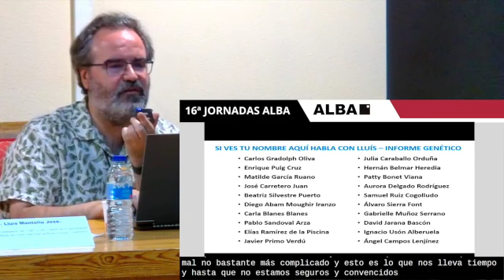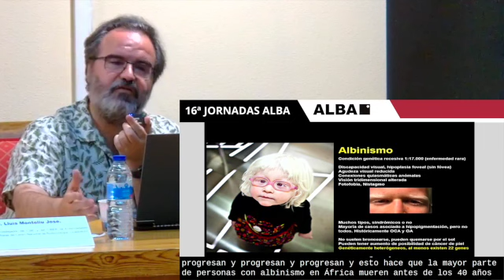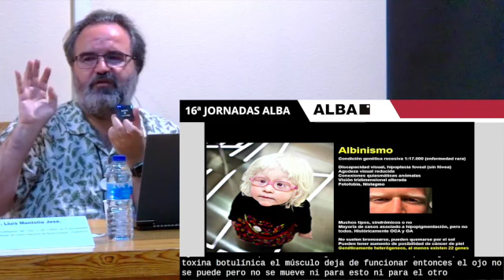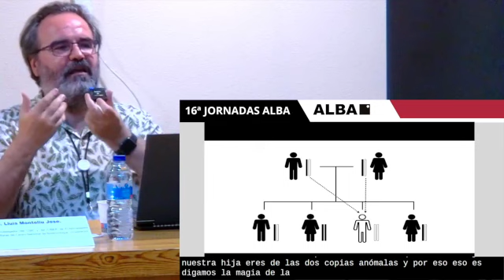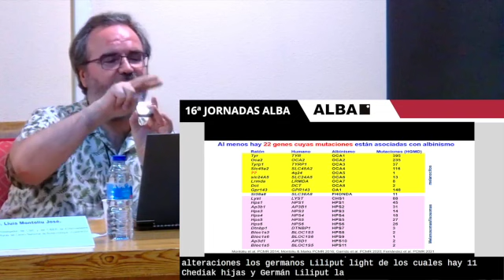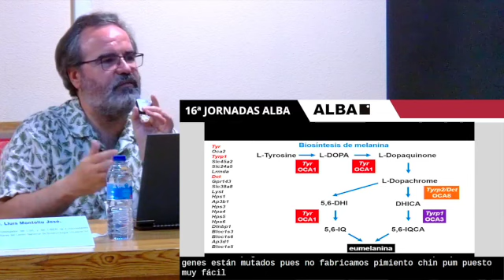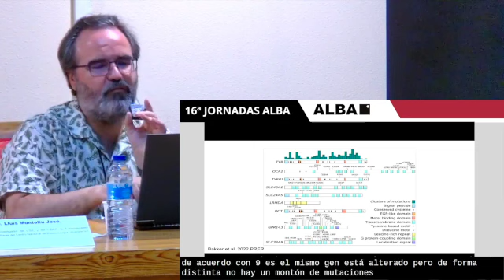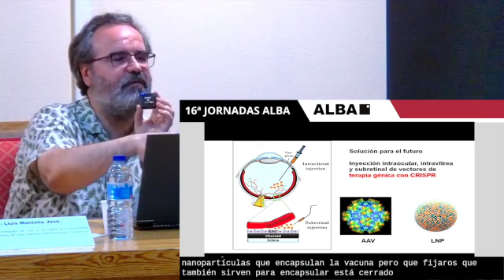Charla Genética XVI Jornadas ALBA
Vídeo de la conferencia del Dr. Lluis Montoliu en las XVI Jornadas ALBA